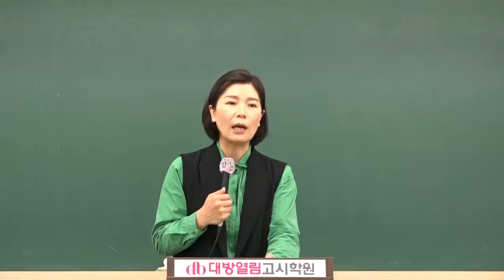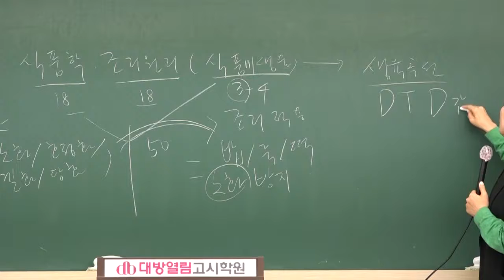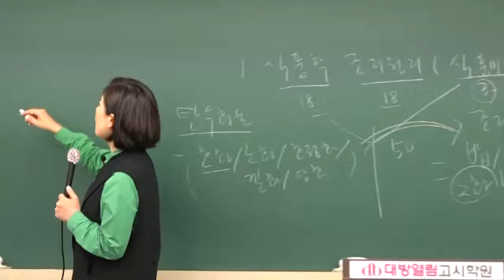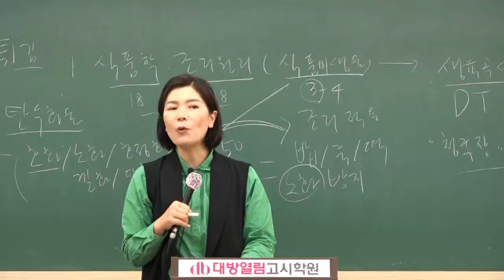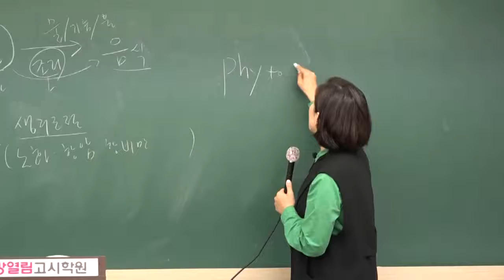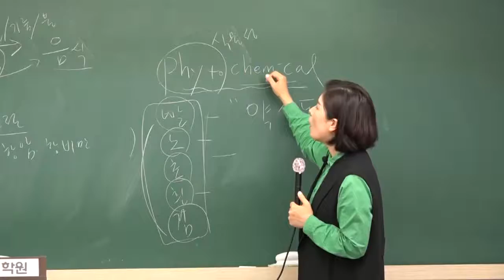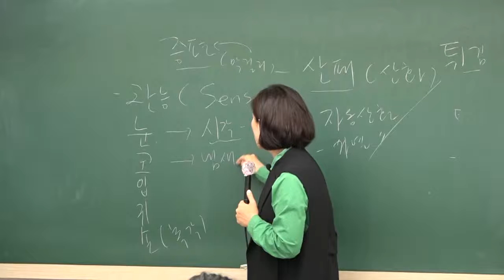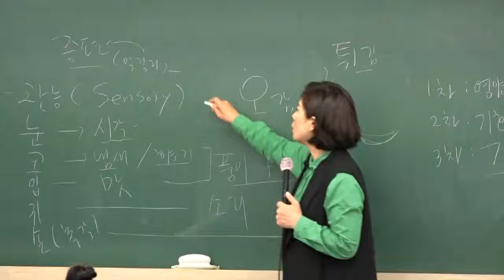제45회 영양사 국가고시 대비 동영상 강의 조리원리 맛보기 강의